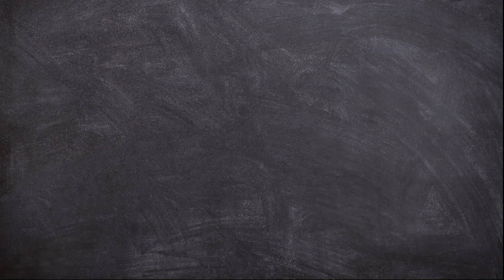How to Draw Excavator Easy for Kids and Toddlers | Simple Drawing, Painting and Coloring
Hello Friends!
Now we will learn How to Draw Excavator Easy Step by Step for Kids and Toodlers.

This video is perfect for those of you who want to start learning to draw. Simple Drawing, Painting and Coloring for Beginners.